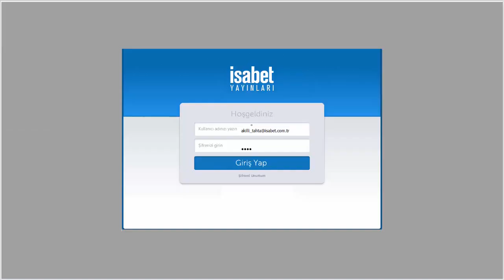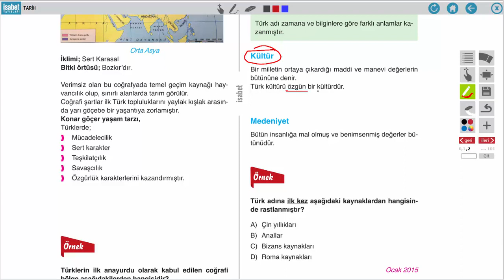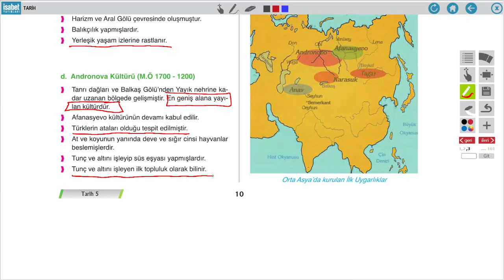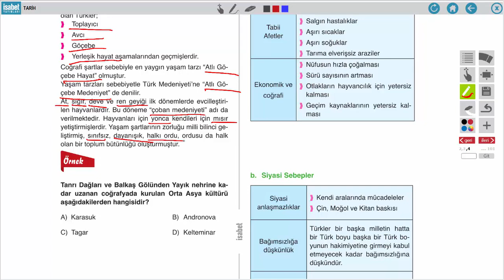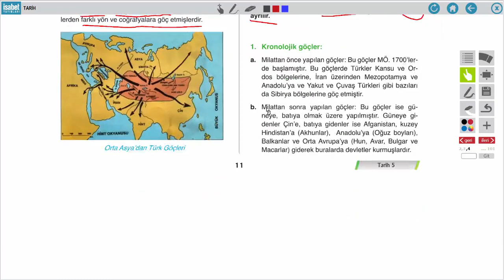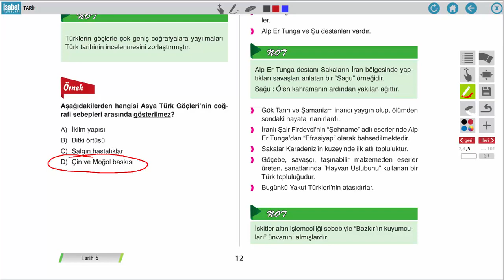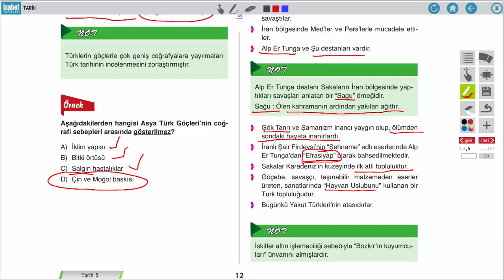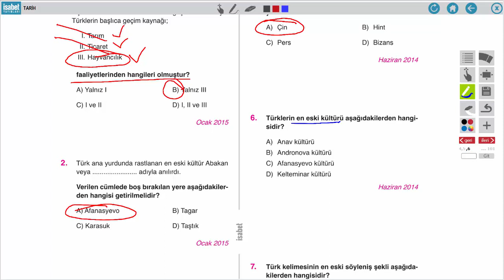AÖ 11. Sınıf Tarih 5 – Ders 1 – Türklerin Tarih Sahnesine Çıkışı